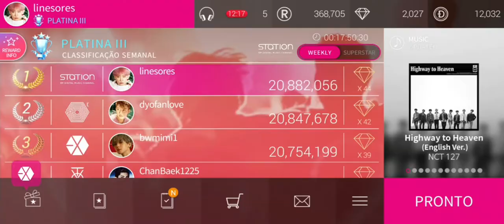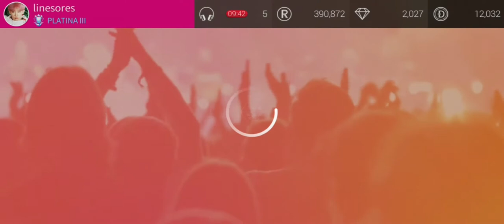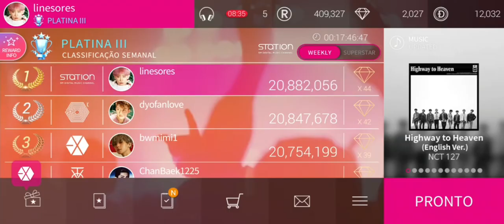SUPERSTAR SM | Abrindo muitas caixinhas! 41 DIAMANTES 😱